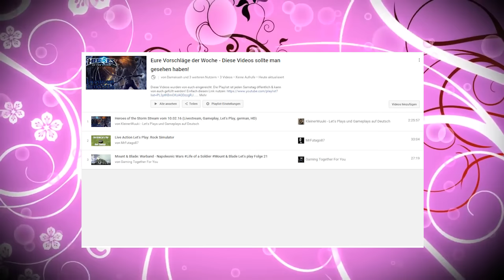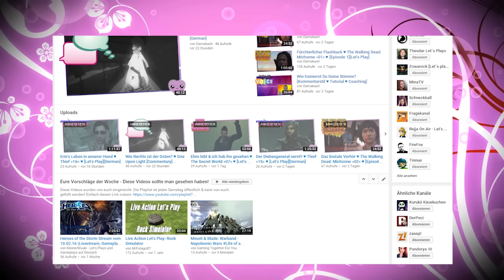Ich schaue mir Deine Videos an, teile & kommentiere sie! ♥ Infovideo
Soll ich mir Deine Videos anschauen? Kommentieren & auch teilen? Was Du tun musst, erfährst Du im Video!

☆•´¯`•.♥ Produktplazierungen ♥.•´¯`•☆
Durch den Kauf über den "Sponsor" Link unterstützt Du mich und hilfst mir finanziell dabei meine Ausrüstung zu verbessern! Dir entstehen dadurch nicht mehr Kosten! Der Anbieter bekommt nur weniger!
Dafür ein ganz großes Danke!